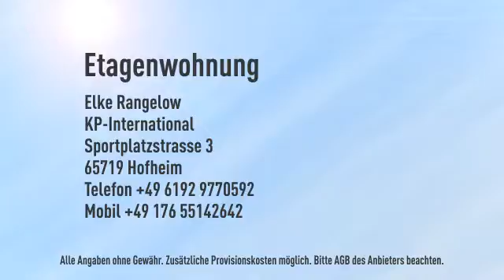++Attraktive 3-Zi-ETW mit Balkon, EBK und PKW-Stellplatz in gehobener Wohnlage++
Objektnr.: ERDREI6502-h
Informationen zum Energieausweis:
Energieausweistyp: Verbrauchsausweis
Endenergiebedarf: 129.0kWh/(m²*a)
Heizungstyp: Zentralheizung
wesentliche Energieträger: Gas